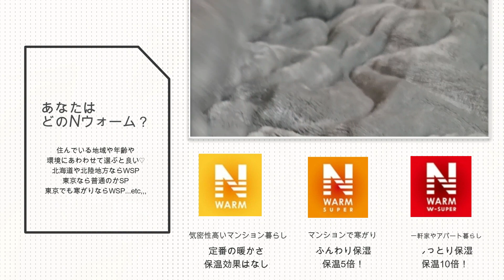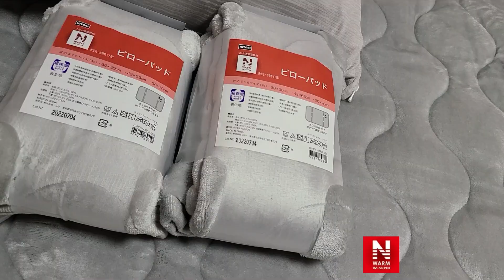こうすれば絶対ズレない👍置くだけ敷きパッドの正しい使い方と最新Nウォーム極暖WSP徹底比較【ニトリ】Nitori / 衣替え / 寒さ対策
こんにちは！主婦るぴチャンネルです。
今回の動画はニトリの置くだけ簡単敷きパッドの正しい使い方です。敷きパッドがズレるという人は是非一度試してみてください。また、最新のNウォームとNウォームWSP(ダブルスーパー)との比較も。衣替えや冬支度の季節です。ニトリに行く前に見て是非参考にしてくださいね。

誰でもコメント大歓迎！

(動画に出てくる便利グッズを載せています)

↓↓↓防寒対策動画↓↓↓

【2022年秋冬】最新版！ニトリNウォーム🔥寝具からペットベッドまでおすすめアイテム紹介【NITORI】
極寒でヤバい！⛄築30年アパートが防寒対策でエアコンいらずになった。部屋の温度を上昇させるワザ